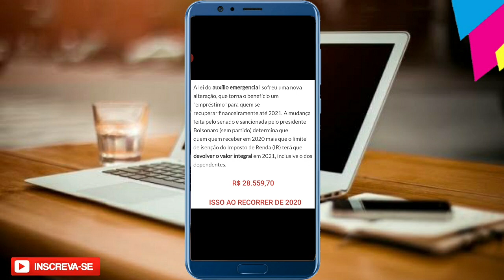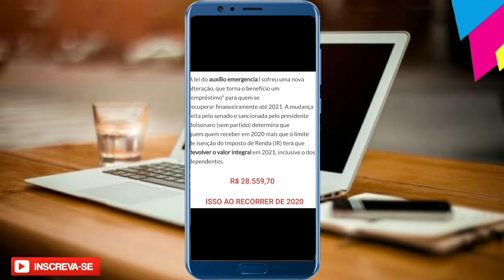Auxílio Emergencial QUEM TERÁ QUE DEVOLVER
Trago para vocês uma informação importante sobre que terá que devolver o auxilio emergencial em 2021.